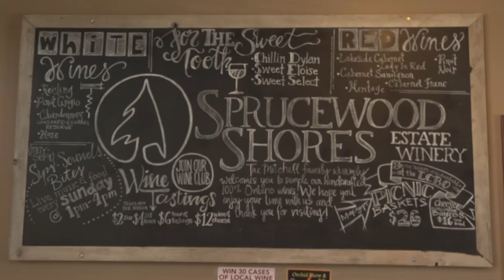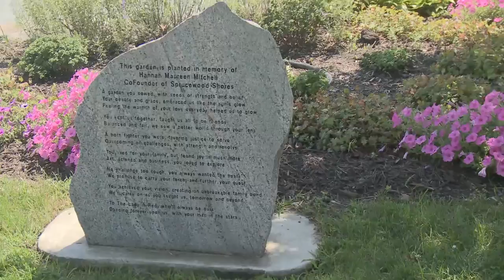Wines and Weddings with Sprucewood Shores Estate Winery